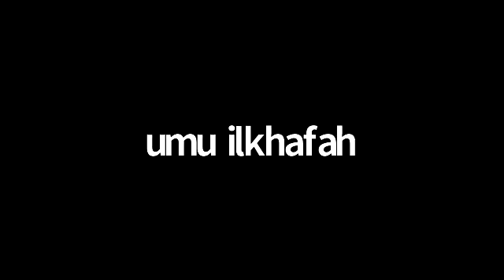Kajian Kitab Riyadhus Sholihin | Ustadz. M. Ali Misbahul Munir